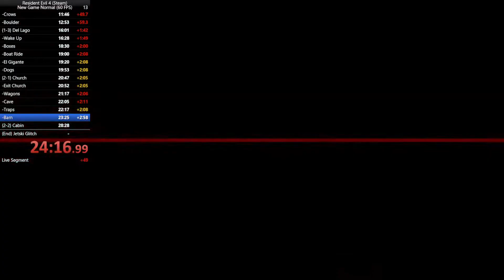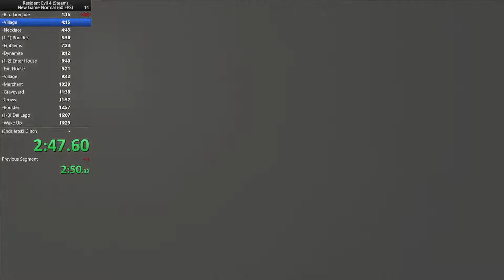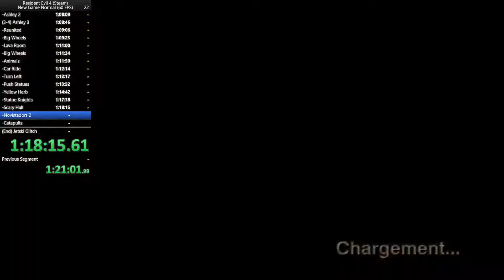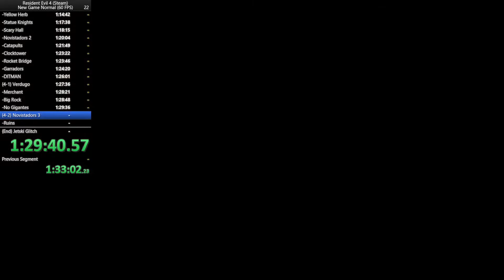Best of Resident Evil 4 #2 Glitch STRAAANGERR !